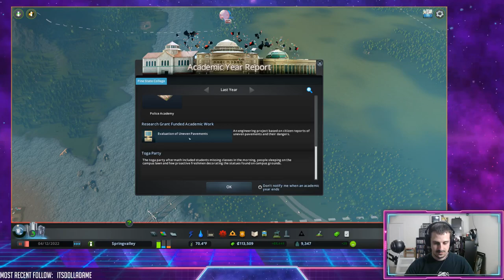Cities: Skylines - Campus - Episode 3